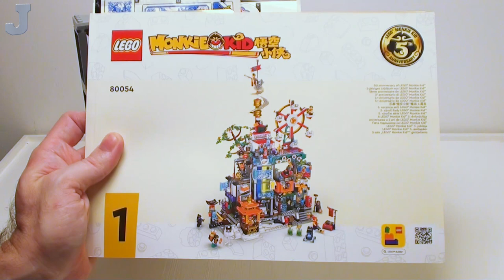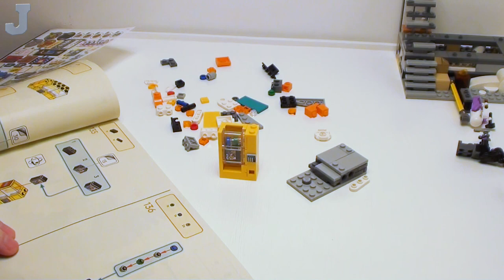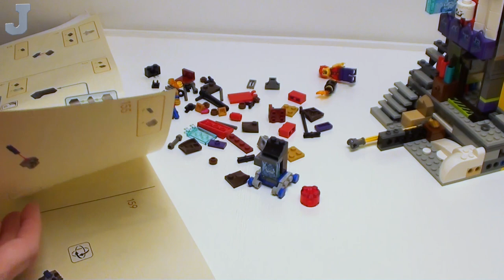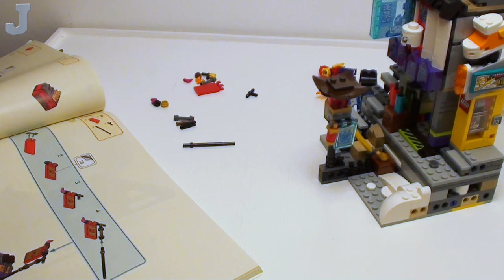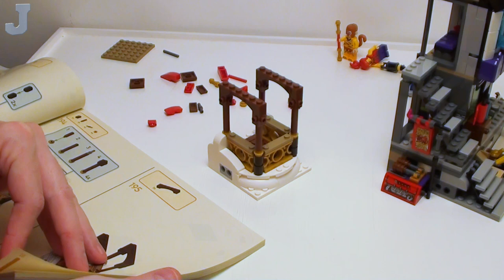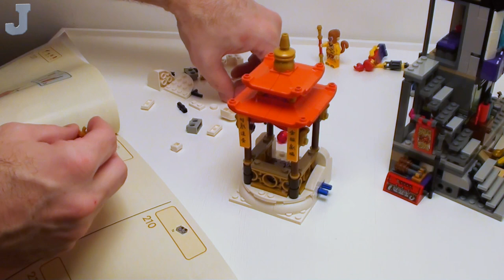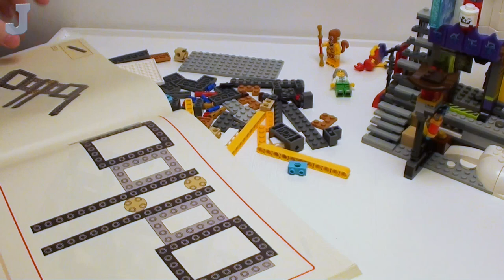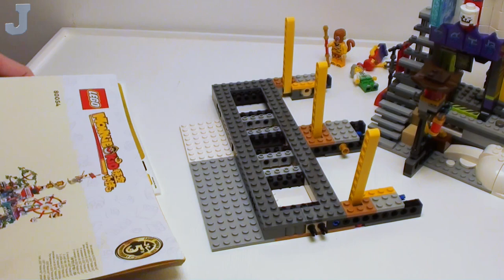LEGO Monkie Kid 2024 Megapolis City: 5th Anniversary 80054 Build Part 2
Let's continue building the Megapolis City: 5th Anniversary by LEGO Monkie Kid 80054. This set contains 2330 bricks of various shapes, sizes, and colors including 15 minifigures: Monkie Kid, Spider Queen, White Bone Demon, Red Son, Monkey King, Auntie Tai, Lee, Mei, Lady Yu, Gold Horn Demon, Silver Horn Demon, Sandy, Mr. Tang, Pigsy, and Evil Macque. Several shops including a butcher, music shop, jewelry store, Ferris Wheel, and working elevator can be constructed with the bricks provided. Parts are divided into 28 groups for easy build, and the city itself is broken down into modular sections for construction. In this installment, bags "6" through "10" will be assembled. It is possible for up to 14 people to construct the city at the same time due to the modular construction. The set will make a great family/friend collaborative build. Megapolis City: 5th Anniversary retails $189.99 USD and available January 1, 2024.

📢 This building set was provided by the LEGO Group for early review. All opinions expressed in this video are of my own words even the crude commentary.

👉Index:
0:00:00 Build Recap
0:01:06 Bag 6 - LEGO Vending Machine & Shoe
0:16:48 Bag 7 - Red Son, 2D Gong, & Accessories
0:33:45 Bag 8 - Monkey King & Stall Base
0:46:17 Bag 9 - Roof & Snow Bank
0:58:37 Bag 10 - Auntie Tai & Large Base Frame
1:14:12 Summation Of Thoughts

ℹ️ All my content is safe for work and is free of offensive language and explicit content to ensure other AFOLs share my content with their families and friends. Most of my videos are intended for older LEGO builders in general and are not recommended for viewers under the age of 16 due to use of small LEGO bricks and parts.

Visit my Rebrickable profile for free and premium building guides with parts list . If you don't see a building guide, feel free to request a model.